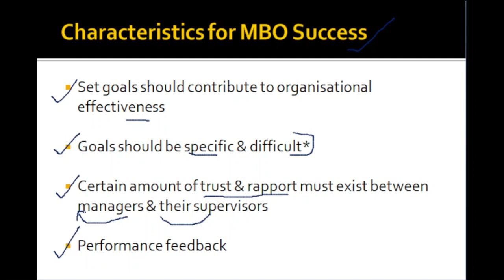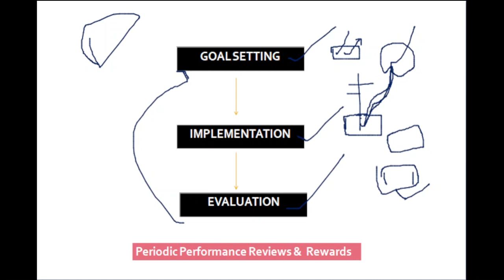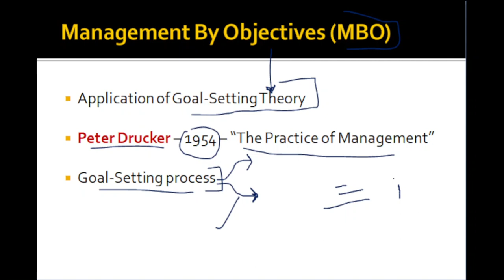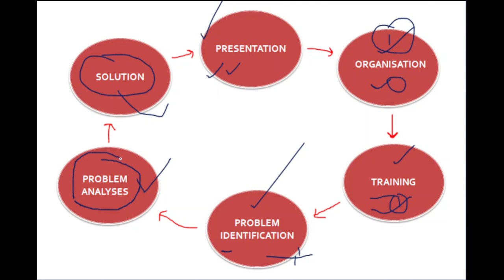QUALITY CIRCLES & MANAGEMENT BY OBJECTIVES | Organisational Psychology| Mind Review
Have a look at the complete LIST OF TOPICS that will be covered